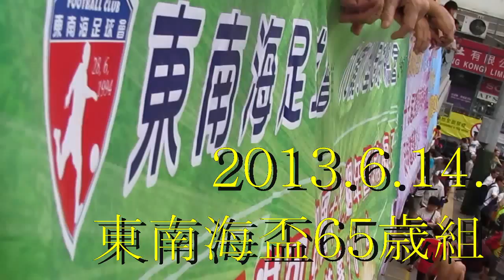東南海vs星島之友(2014.6.14.東南海盃65歳組)精華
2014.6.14.旺角麥花臣球塲 17:30 東南海(白) 3:1 星島之友(黃)